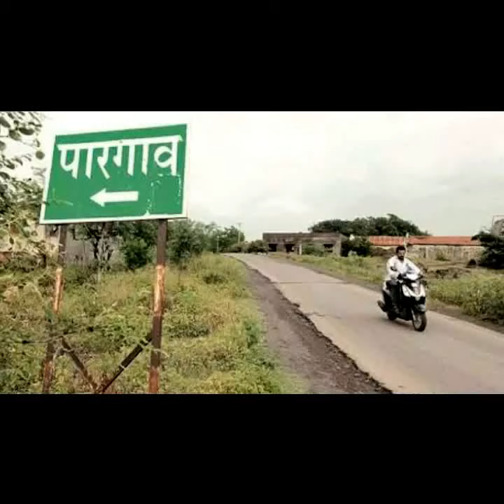Pune's new International airport to be at PURANDAR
Nasdaq singh
I use tubebuddy tool for video planning and promotion
Flipkart Shopping
This video shows about the proposed site for new international airport of pune at purandar 2017.The new international airport of pune will be operational after 2-6 years in 2019 or after
please do not hesitate to follow me up on facebook,google+and twitter.please comment if you are keen to know more about the new international airport of pune and its proposed site or have any doubts regarding my channel or videos.Guys please subscribe,like if my videos are cool,interesting,good,aesthetic or didactic,and share video on various social media ex.Facebook,google+,instagram or twitter.FOLLOW ME TOO

new international airport in pune 2019
upcoming international airport at pune 2019
chhatrapati sambhaji Raje international airport 2019
New international airport at pune Confirmed 2019
pune international airport
pune international airport 2018
Pune new international airport purandar 2019
Latest upcoming airport in India 2019
pune upcoming projects
Pune international airport project 2019
Pune new airport purandar location,map 2019
New international airport for pune 2019
Pune's New airport project purandar 2019
Purandar airport
Purandar airport 2019
top 1 airport in maharashtra
International airport for Purandar 2019
pune airport pune international airport area lohegaon pune maharashtra
pune international airport video 2019
Airport for purandar 2019
Pune new international airport plan 2019
purandar airport location map 2019
best upcoming airport in maharashtra 2019
The Best airport in maharashtra 2019
4km runway airport in the world 2019
longest runway upcoming airport 2019

top 1st airport in Maharashtra 2018, upcoming new Pune airport 2019, Chatrapathi shambhaji raje airport 2019,Pune's longest runway airport 2019,Pune's new airport at purandar 2019,Purandar airport status and construction 2019,Pune airport news and updates,Purandar airport updates 2019,